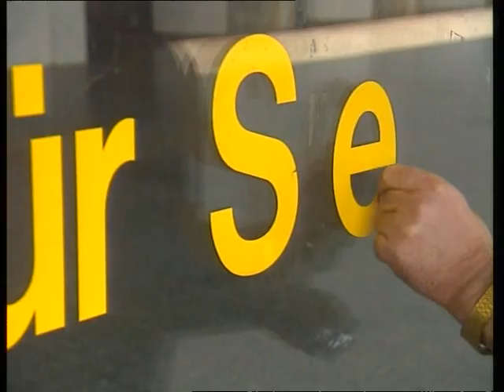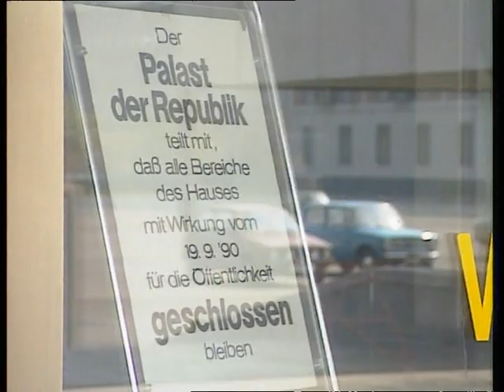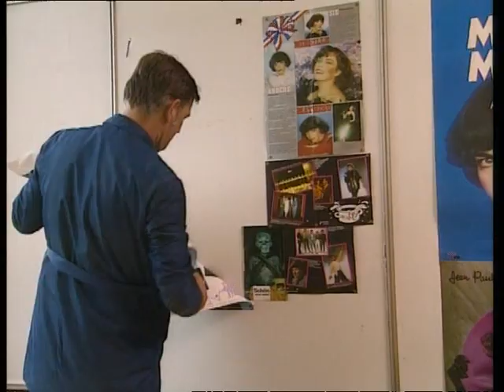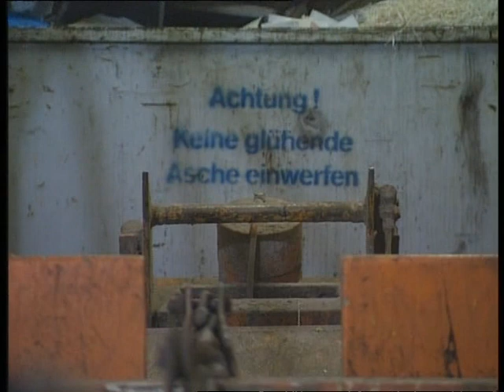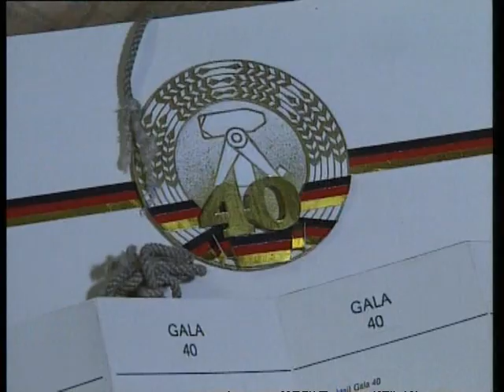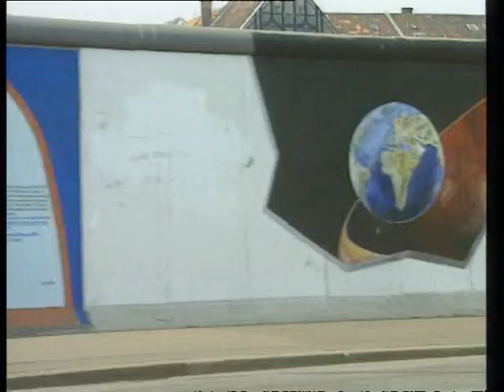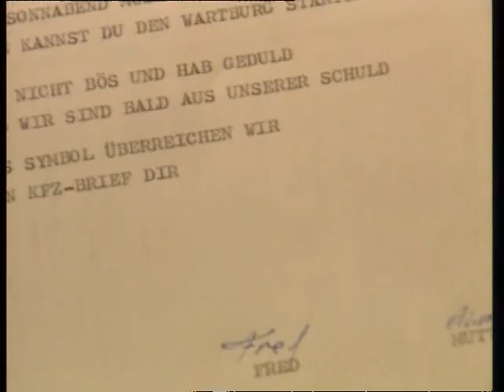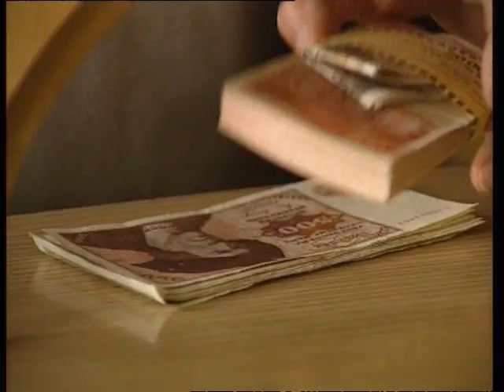Der Hausmeister und sein Palast - ein Berliner Schicksal (Doku über den Palast der Republik)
Die letzten Aufnahmen im Palast der Republik - der Film begleitet den Hausmeister durch das geschlossene Haus.

Nach der Schließung des Palasts musste aufgeräumt werden. Ein Rundgang mit dem Hausmeister durch das Haus, der seine Erinnerungen teilt und sich fragt, was wohl in Zukunft aus dem Palast der Republik wird.
Filmisch werden die Erinnerungen mit Einspielern von den Aufführungen und Veranstaltungen im Haus umgesetzt.

Auch wird das persönliche Umfeld des ehemaligen Hausmeisters und seiner Frau gezeigt.

Der Palast der Republik wurde 1976 eröffnet und 1990 geschlossen. Nach der Asbestentsorgung und einer zweijährigen Zwischennutzung begann 2006 der Abriss.

Der Palast der Republik war nicht nur Sitz der Volkskammer (Kleiner Saal), sondern  hier fanden auch die großen Kulturveranstaltungen der DDR statt, wie große Konzerte oder "Ein Kessel Buntes". Auch das "theater im palast" war hier ansässig und die verschiedenen Foyers boten Raum für diverse Veranstaltungen und Feste. Ebenso gab es viele gastronomische Angebote und weitere Freizeitangebote (wie etwa die Bowlingbahn).

ein Film von Arpad Bondy und Margit Knapp Cazzola, 1991